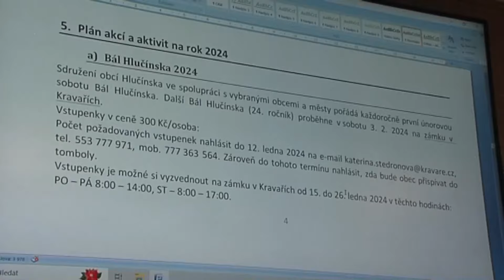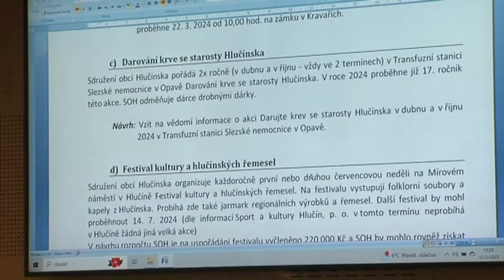Sněm Sdružení obcí Hlučínska │ Hlucinsko.TV │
Televize Hlučínsko Vám přináší reportáž z nové akce na Hlučínsku → Sněm Sdružení obcí Hlučínska │ Hlucinsko.TV na Hlučínsku v Moravskoslezském kraji.

■ Spolupracující městské části a obce:
Specifická kultura a lidová paměť však na Hlučínsku trvá i na počátku 21. století. Zdejší obyvatelé se dodnes označují jako Prajzáci nebo Prajzové. Hlučínsko se rozkládá podél hranice s Polskem, mezi městy Opavou, Ostravou a Bohumínem. Ze severu je vymezeno státní hranicí, z jihozápadu řekou Opavou a z jihovýchodu Odrou. Na západě hranice probíhá mezi opavským předměstím Kateřinky (do Hlučínska nepatří) a Malými Hošticemi.